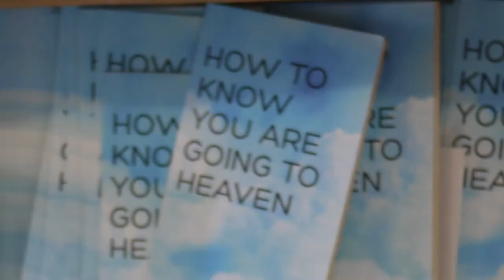New Life in Christ | Official Hymn of New Life Baptist Church